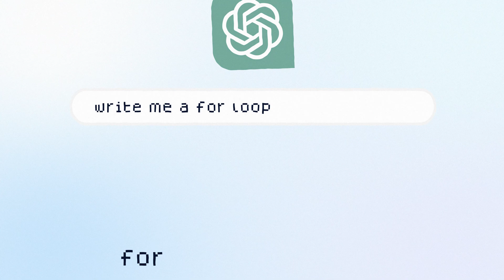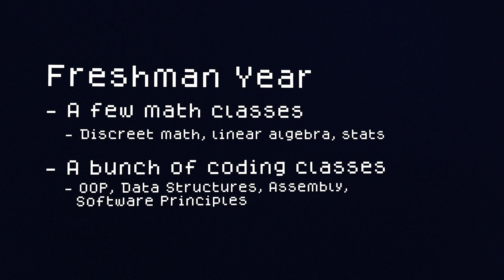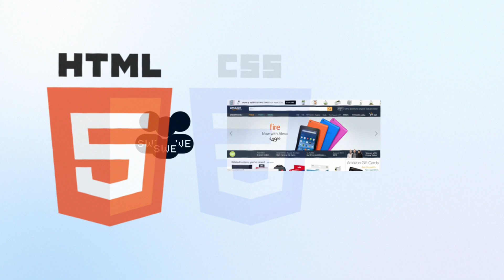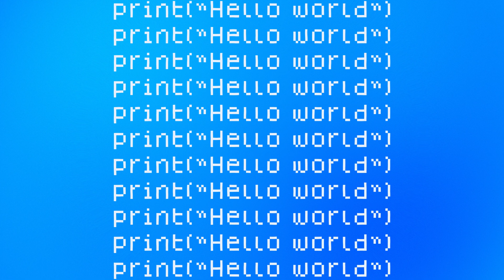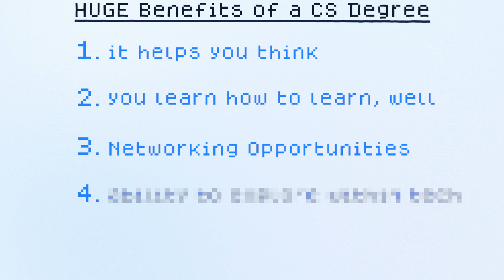Is Computer Science Still Worth Studying?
Studying computer science is the popular choice for many students, and for good reason too. Cushy jobs, high salaries, great perks, etc.

But, is it actually worth studying computer science in 2024? Especially when the job market is tougher than ever and AI is looming...

My Entire Computer Science Degree In 10 Minutes